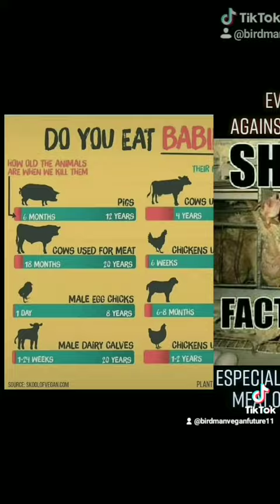Pro-Forced-Birthers Programmed not Think Logical Alike! Hurts Women Healthcare Wildlife Animals Life